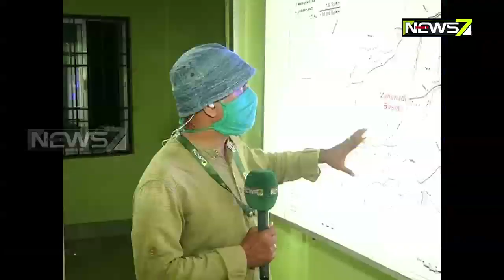ମହାନଦୀରେ ବନ୍ୟା ସ୍ଥିତି ନେଇ ନରାଜ ଫ୍ଲଡ କଣ୍ଟ୍ରୋଲ ରୁମ୍‌ରୁ ନ୍ୟୁଜ୭ ପ୍ରତିନିଧିଙ୍କ ସୁଚନା